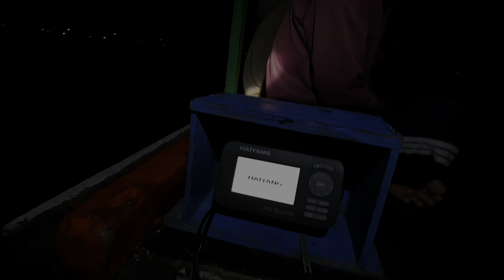348) BỮA NAY ỘT BỊ XUI XẺO QUÁ, CÂU ÍT CÁ, MÀ CÒN BỊ HƯ CÁI ĐỊNH VỊ NỮA CHỚ.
Dạ ột mến chào cô chú anh chị em, chúc cô chú anh chị em ngày mới vui vẻ vạn sự như ý, ột chân thành cảm ơn cả nhà rất nhiều đã bỏ ít thời gian xem video ủng hộ, có điều gì làm cả nhà không hài lòng cũng mong cả nhà bỏ qua cho, chúc cả nhà xem video vui vẻ.